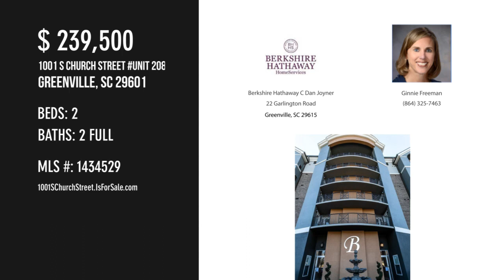1001 S Church Street Unit 208, Greenville, SC 29601 - Ginnie Freeman - MLS 1434529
1001 S Church Street Unit 208
Greenville, SC 29601
MLS 1434529

DOWNTOWN GREENVILLE FOR UNDER $250K!!  The Brio offers affordable downtown living with plenty of amenities & a Short walk to Downtown Greenville!  This 2BR,2BA 2nd floor unit offers Kitchen with Granite Counters, All Appliance included- Built-in Micro, SmTop Stove/oven, DW, and Frig.  The Liv Rm has Hdwds and looks out onto Patio allowing Natural light to shine in. The split floor plan allows for privacy with the Master BR on one side and the Guest BR on the other. The owners suite offers an attached Full BA with Walk-inCloset.  The Guest BR is ample in size with a Guest BA.  There is also a Laundry Rm with stackable Washer/Dryer (included).  There is a small storage space out on the patio to store your Bicycle or other recreation equipment.The HVAC was replaced in 2018.  You'll love having the outdoor pool and Exercise Rm at your disposal.  This home makes it easy to spend more time outdoors and less time doing yard work and maintenance! Just a short walk to watch the Greenville Drive...

Contact Agent:
Ginnie Freeman
Berkshire Hathaway C Dan Joyner